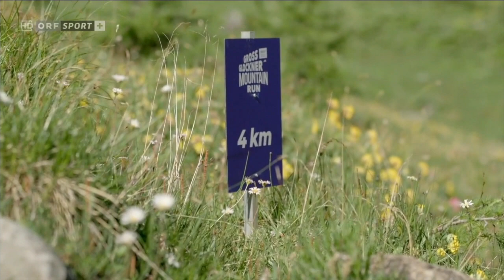Alexander J. Rüdiger beim Grossglockner Mountain Run 2023 (Short Version)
GROSSGLOCKNER MOUNTAIN RUN 2023 - der Mythos lebt! 🏔 🏃‍♀️🏃

131. Gesamtplatz I CHANGE MAKER I 14. Klassenplatz I 02:02:01

Nach sage und schreibe 17 Jahren wieder in Heiligenblut am Start gewesen. Damals lief übrigens auch ein laufbegeisterter Jörg Haider mit 2:14:16 über die Ziellinie.

Über 600 Teilnehmer nahmen den Grossglockner Mountain Run von Heiligenblut über 13 Kilometer zur Kaiser-Franz-Josefs Höhe – am Fuße des höchsten Berg Österreichs – in Angriff. Bei strahlendem Sonnenschein und perfekten Laufverhältnissen erwartete die Läufer eine atemberaubende Laufstrecke durch die wunderschöne Landschaft des Nationalpark Hohe Tauern.

Die Stimmung am Start, entlang der Strecke und auf den finalen 522 Stufen von der Pasterze zur Kaiser Franz Josef Höhe, war enthusiastisch.
Über den Sieg durfte sich der amtierende Berglaufweltmeister Patrick Kipngeno (KEN) in einer Zeit von 1:09:34 freuen. Auf den Plätzen 2 und 3 folgten ihm seine Vereinskollegen Kiriageo Philemon Ombogo (KEN) mit der Zeit von 01:11:17 und Tomet Vincent Kimutai (Ken) vom run2gether Team.
Bester Österreicher wurde der Dritte des am Vortag stattgefundenen KING OF HEILIGENBLUT, Manuel Innerhofer mit 1.16.52

Als schnellste Dame durfte sich Kisag Philaries Jeruto aus Kenia über den Sieg freuen (1:29:59). Zweite wurde überraschend Nina Engelhard aus Deutschland mit einer Zeit von 1:30:56 vor der deutschen Berglaufmeisterin Laufass Laura Hottenrott in einer Zeit von 1:31:52.
Die beste Österreicherin war die sympathische Bernadette Schuster mit 1.43.31.

Das Team der MJK Sportmarketing freut schon jetzt auf ein tolles Laufwochenende im nächsten Jahr vom 5.-7. Juli 2024 am höchsten Berg Österreichs.